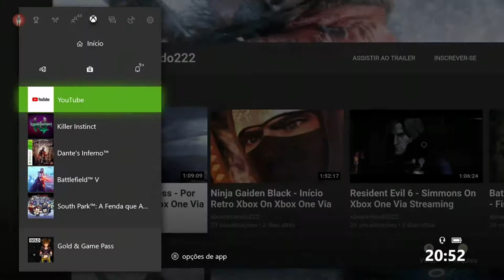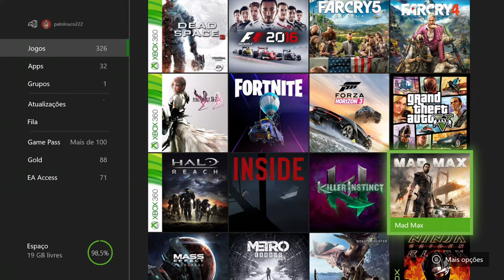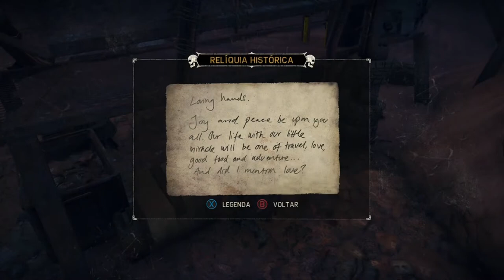Mad Max - Pink Eye On Xbox One Via Streaming Windows 10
Max tenta diminuir a ameaça no território Pink Eye em troca de um favor.